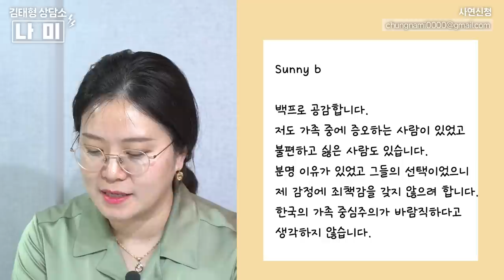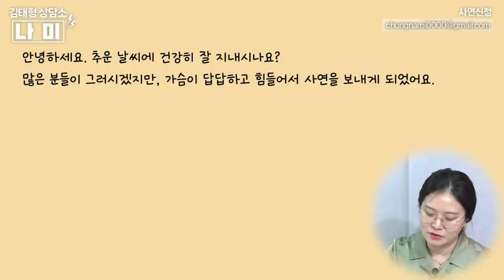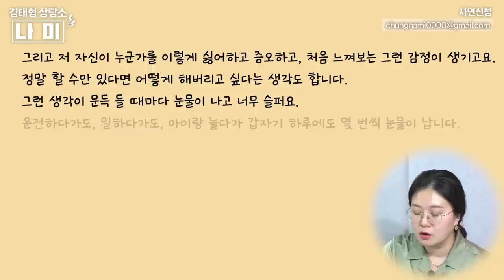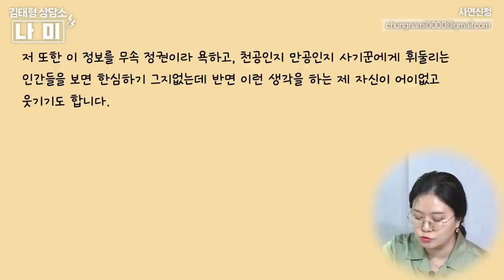[사연분석] 윤석열 집단을 보며 찾아온 우울증 증상 / 힘든 일을 겪을 때 무속이나 종교에 기대게 되는 현상 / 건강한 사람들과의 연대